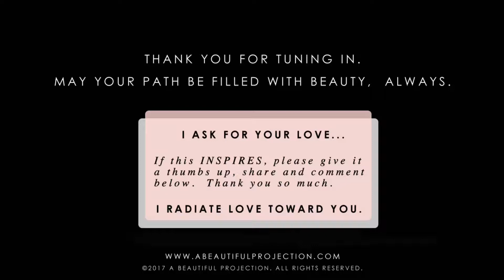I AM Multi-Dimensional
For those of us who feel called to be of highest service...

VIDEO: Videezy.com
THUNDER: Mike Koenig | Soundbible.com